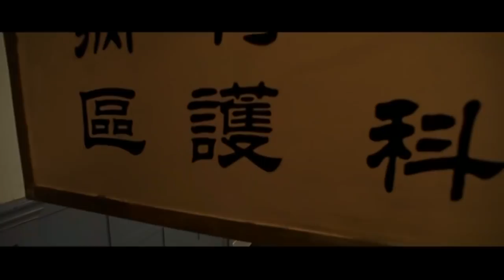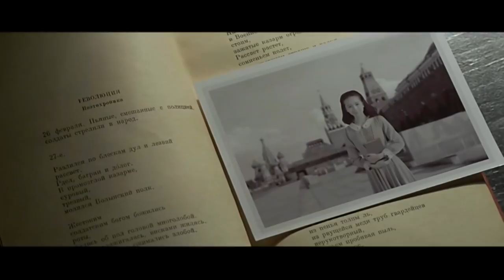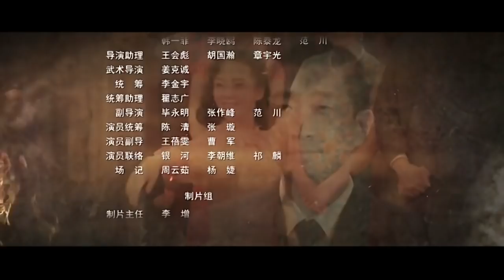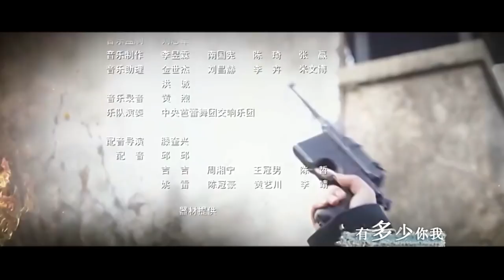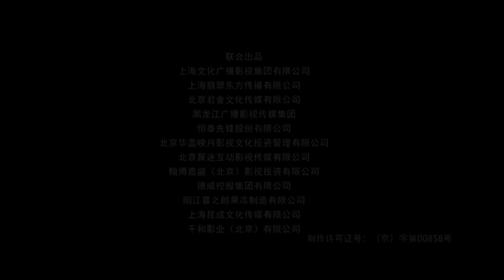Quyết Chiến Trước Bình Minh - Tập 21 | Phim Bộ Trung Quốc Hay 2018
Phim Quyết Chiến Lúc Bình Minh 2017: lấy bối cảnh năm 1946, Trình Tường tiếp quản cục cảnh sát Cáp Nhĩ Tân Nguỵ Mãn, nhậm chức cục trưởng cục công an. Cáp Nhĩ Tân khi đó đang phải chịu sức ép về nhiều mặt: Quốc Dân Đảng đang chiếm giữ tại Trường Xuân có thể tiến vào tấn công Cáp Nhĩ Tân bất cứ lúc nào, tổ chức đặc vụ của địch ẩn thân trong bóng tối, thổ phỉ ác bá hoành hành, người nhật luôn rình thời cơ làm loạn. Trong nội bộ, các cán bộ công an đến từ nhiều nơi, suy nghĩ cũng như phương pháp làm việc đều khác nhau, dẫn đến bất hoà, chia rẽ. Công hội và nông hội cũng đang tranh luận xem ai sẽ là người lãnh đạo việc quản lý thành phố, trong khi tầng lớp lãnh đạo thành phố thiếu kinh nghiệm quản lý.